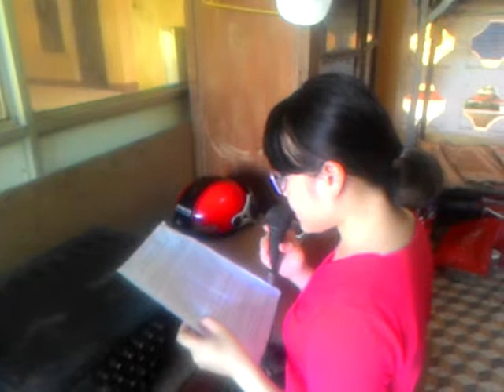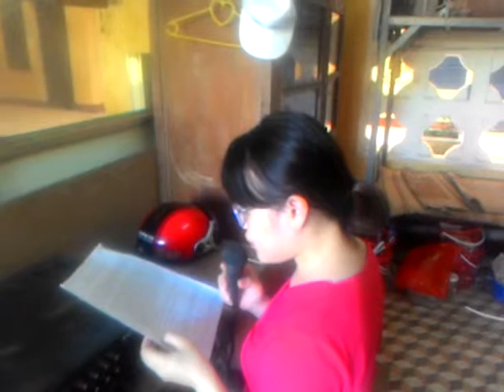CTV , XA HANH TRUNG , NGHIA HANH , QN